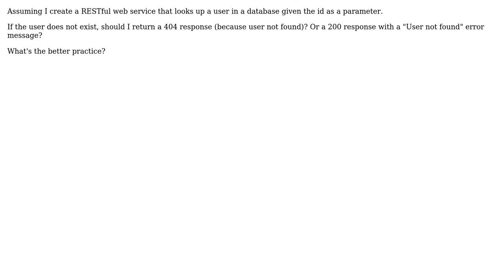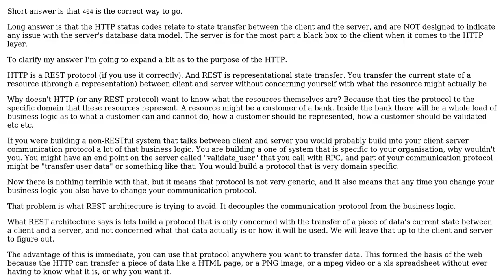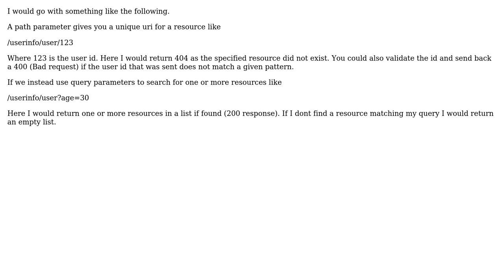Software Engineering: Proper RESTful web service response code usage (3 Solutions!!)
Software Engineering: Proper RESTful web service response code usage

With thanks & praise to God, and with thanks to the many people who have made this project possible! | Content (except music & images) licensed under CC BY-SA | Music | Images & others | With thanks to user Thomas Bjorklund user mpmp user Laiv user gnat user Fran user Cormac Mulhall and the Stack Exchange Network Trademarks are property of their respective owners. You are responsible for your own actions.